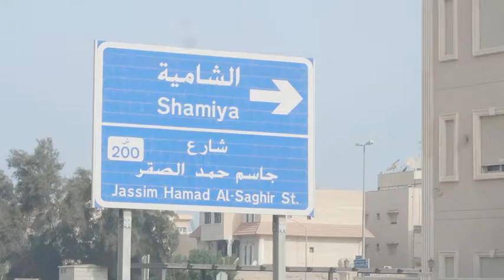يوميات منصور ـ رسالة لمن يهمة الامر - صيانة الاشاراة والعلامات الارشادية - وشكرا